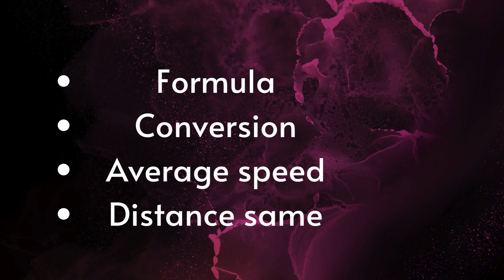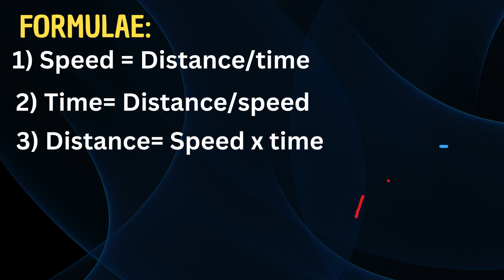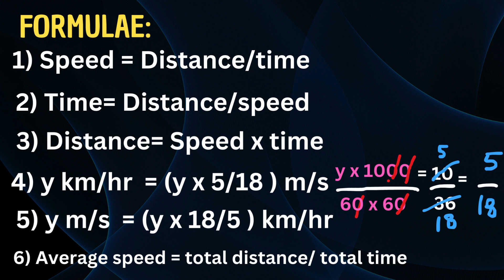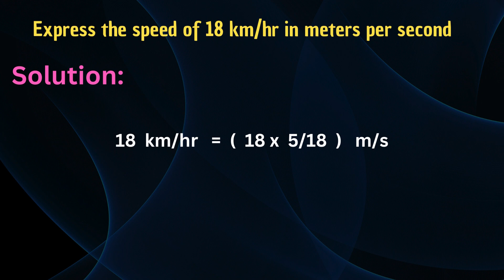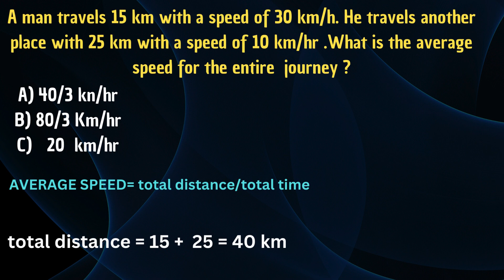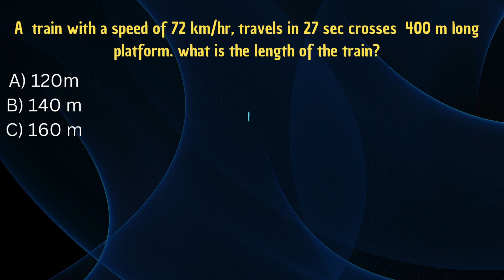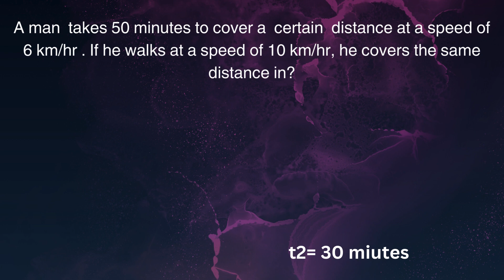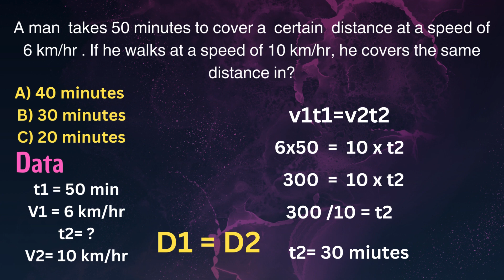Time, Speed and Distance Shortcut tricks |Time Speed Distance Concept/Problems for Competitive Exams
Time, Speed and Distance Shortcut tricks | Time Speed Distance Concept/Problems/Solutions for Competitive Exams

Assalam-O-Alaikum!
In this video, we are going to learn the concept and tricks of Time Speed and Distance .This unique technique will help you to understand the concept easily.